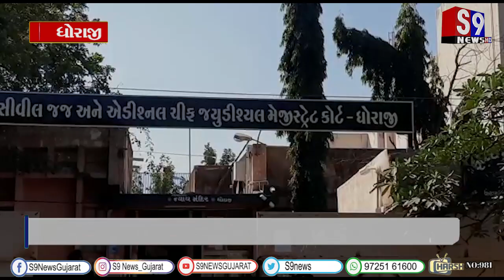ધોરાજી : દુષ્કર્મોના કેસમાં આરોપીને દસ વર્ષની સજા ફરમાવતી સ્પેશિયલ કોર્ટ